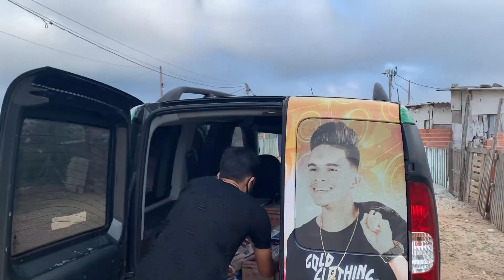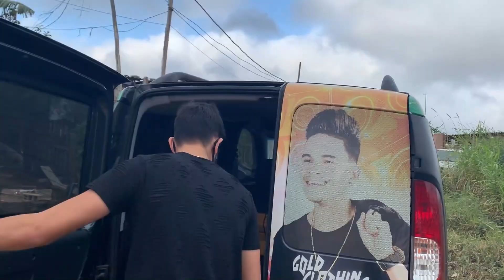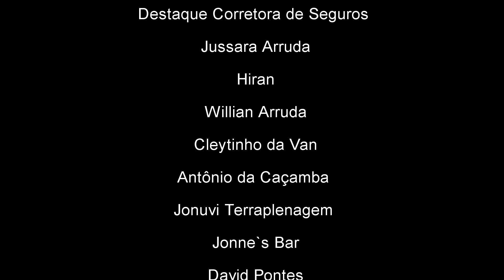Entrega das Cestas - Live Jotinha em Casa (Parte1)